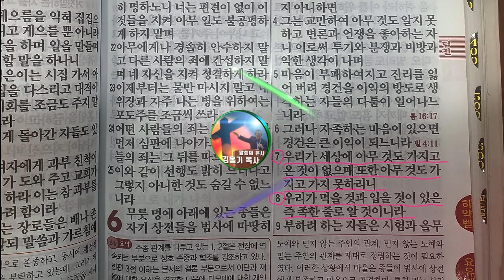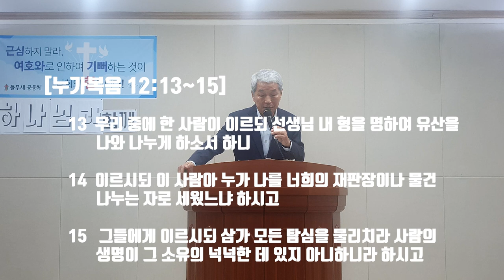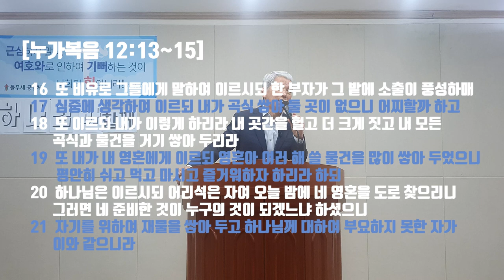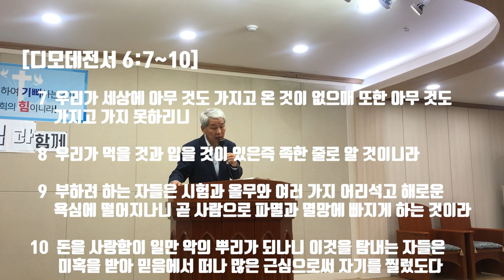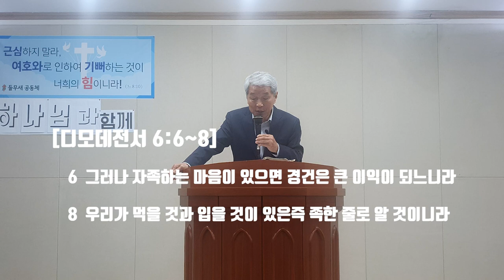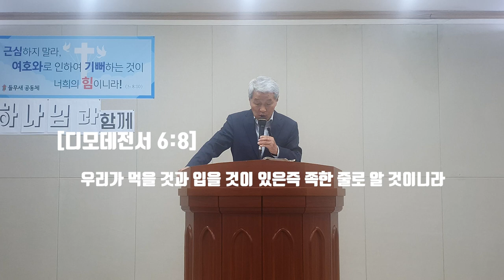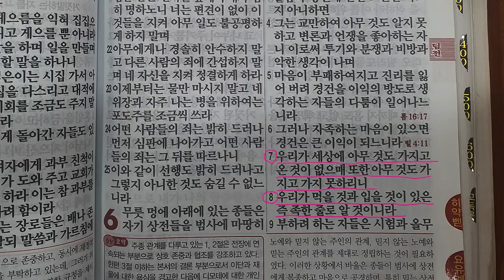하나님과 돈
"만악의 근원"이라고 하면서도 돈을 싫어하는 사람은 아무도 없습니다. 누가복음과 디모데전서를 배경으로 돈에 대한 사람의 생각과 하나님의 인식을 들무새교회 김홍기목사 말씀선포 및 성경 은혜나눔 방송으로 살펴봅니다.